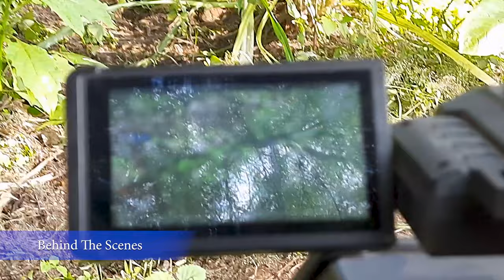Tv For Cats - Squirrels, Birds and Guineafowls For Cats To enjoy - 4K UHD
This video is filmed in December 2022.
*Behind The Scenes*
08:00:57 - Filming Guinea fowls
08:02:03 - Filming Squirrels and babblers

Through our channel, we will provide you with standard videos of birds, squirrels, Mic, and other creatures.
Cats and pets always love these kinds of broadcasts/videos. If you are keen to see how wild animals eat food in interesting ways we assure you our channel will be the best option for you!
We hope alongside the cats you will also feel at ease /relaxed while viewing them too!

All the Content of this channel is original and Authentic. We shot each video over the course of a day or two. After the recording, we observe and edit the whole video into a complete package in which you can only see those shots in which animals are performing!
The background voice of each and every video is edited and reinforced in pursuit to withdraw other unwanted intense sounds. Not even a single shot of footage is reused.